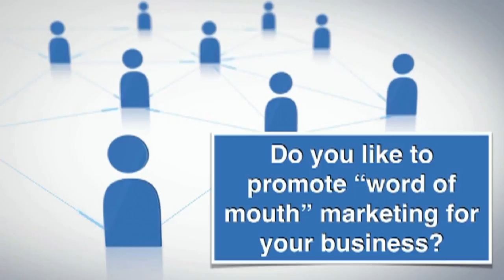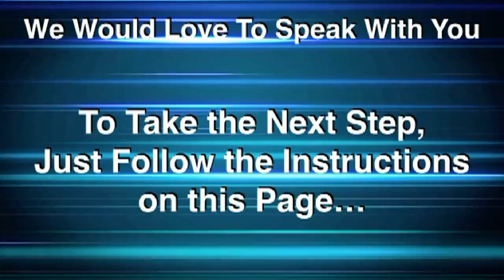social media marketing 4tbiz digital agency part 3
By Adelaide Digital Agency-video and social media marketing service by Adelaide Digital Agency part 3